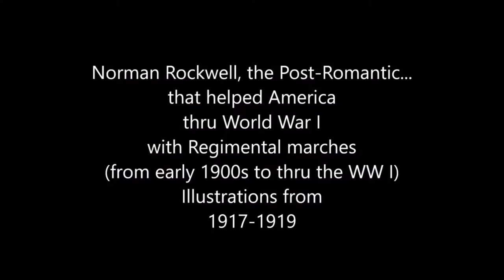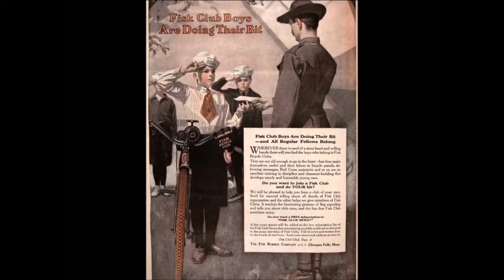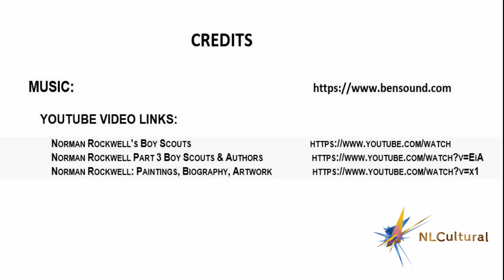Norman Rockwell and the Boy Scouts of America by Norman Rockwell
Norman Rockwell and the Boy Scouts of America